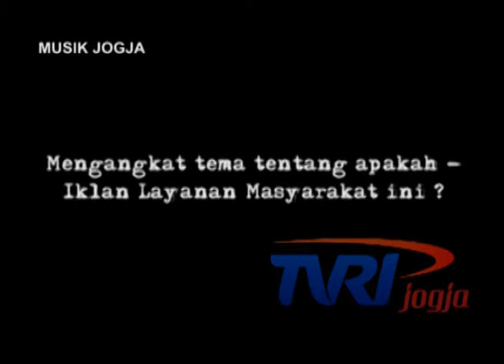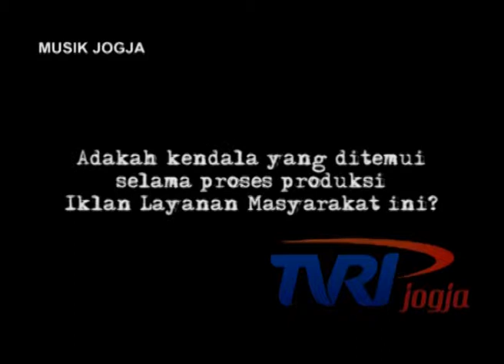PSA PEDULI SESAMA BEST GATRA